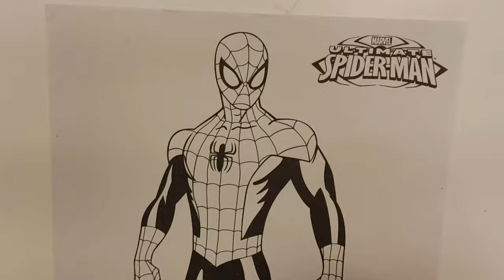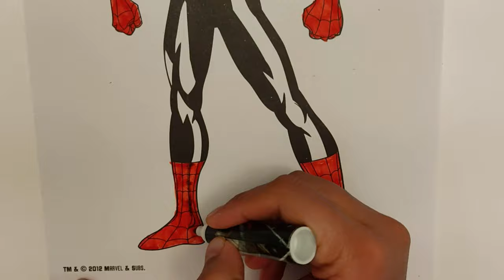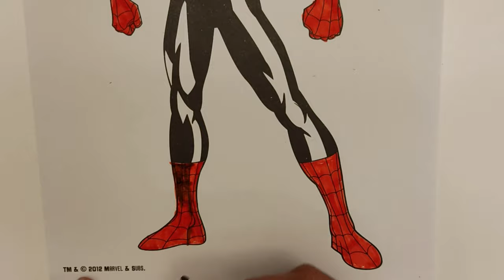Color Ultimate Spiderman | Markers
Join me in coloring Ultimate Spiderman superhero from Marvel Universe by twenty10 Coloring Set using markers

Marvel Universe is owned by the Walt Disney Company